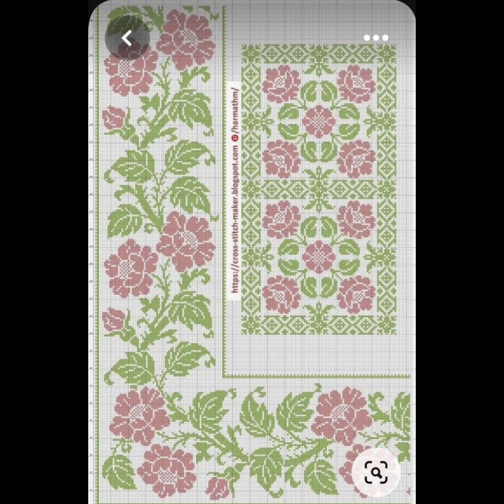Cross Stitches Hand Embroidery Table Clothes Prayers Rugs Patterns Marvelous Countable Designs